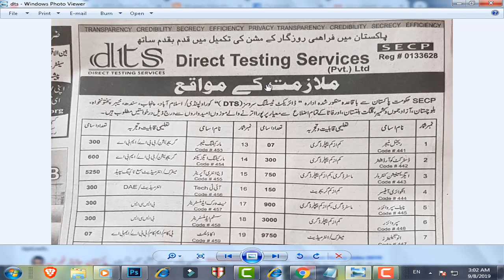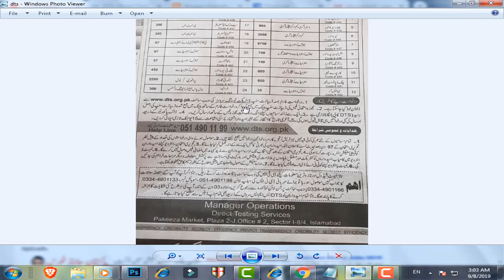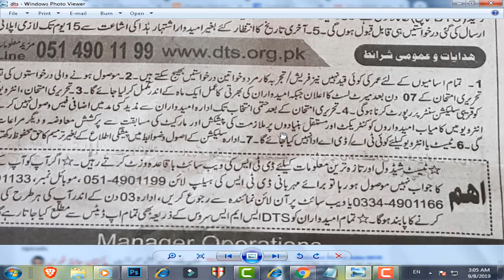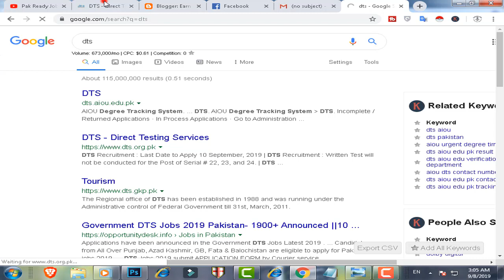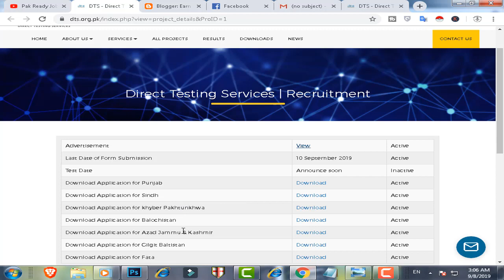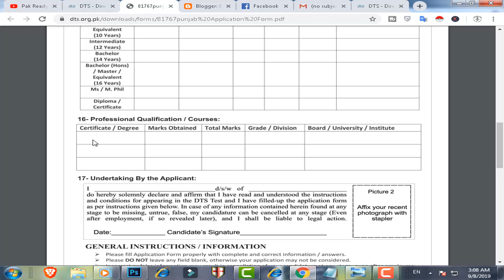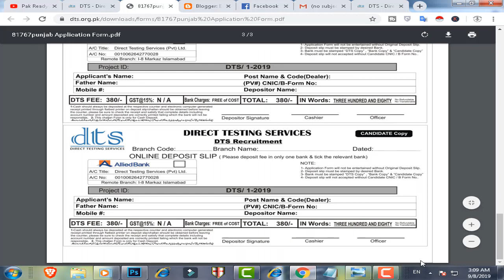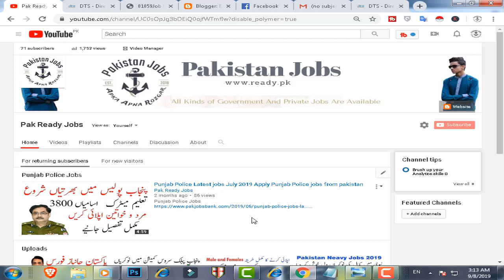DTS Direct Testing Services jobs in Pakistan 2019 | How to Apply for DTS Jobs | Pakreadyjobs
DTS Direct Testing Services jobs in Pakistan 2019

How to Apply for DTS Jobs